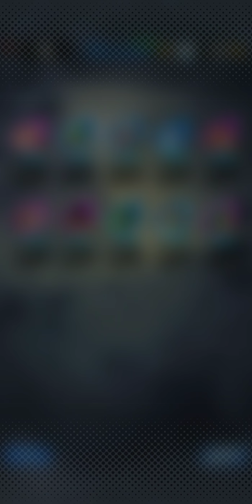Dragonball z legends